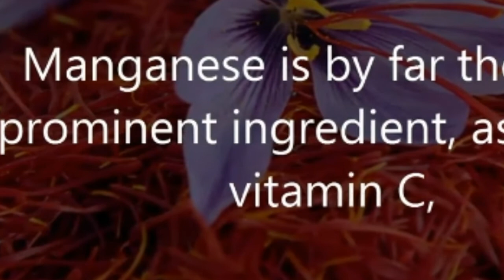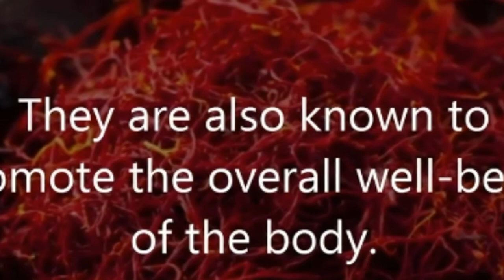রুপচর্চায় জাফরা‌নের ব্যবহার।Use of saffron in beauty treatment.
প্রা‌চীন যুগ থেকে রুপচর্চার অন্যতম নাম জাফরান।জাফরান#প্রা‌চীন যুগ থে‌কে সম্ভ্রান্ত প‌রিবা‌রের রুপচর্চায় ব্যবহৃত#Saffron#use of body#face#natural treatment#